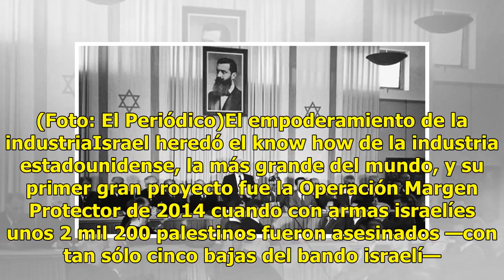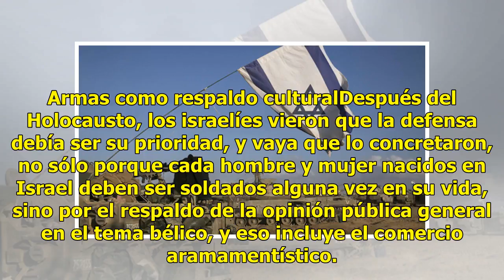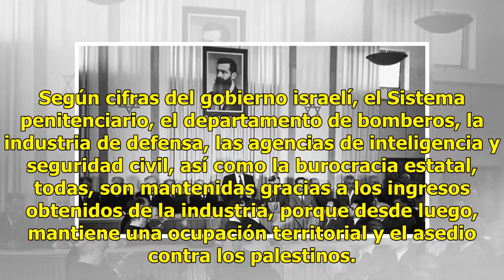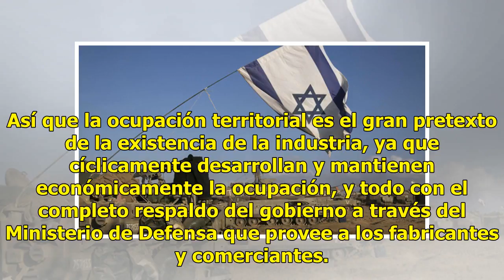Sangre y dinero: el poder de la industria armamentística de Israel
Israel, una nación relativamente joven que fue creada bajo los tintes de la postguerra y de una imposición victimizada, ha sabido mantenerse a flote a 72 años de su fundación. Sin embargo, la prosperidad del país de la Estrella de David ha surcado una travesía desde el Holocausto hasta la próspera i...